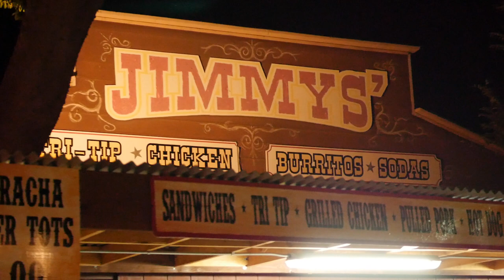Willie Klearman - Panhandle Rag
Panhandle Rag performed by Monte Mills and The Lucky Horseshoe Band with special guest Norm Hamlet.